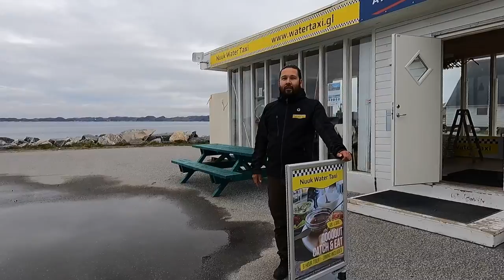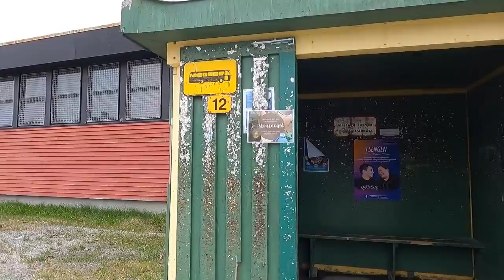Exploring Nuuk, Greenland (Walking Tour in Nuuk, the Capital of Greenland) - Travel vlog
Explore with me Nuuk, the capital of Greenland, as I walk through the streets of Nuuk.

“Nuuk” is the Greenlandic word for “cape” and is named for its position at the mouth of the Nuup Kangerlua Fjord (otherwise known as the Nuuk Fjord) – the second largest fjord system in the world. The Narsap Sermia glacier flows directly into the fjord. Nuuk is the northernmost capital in the world if you don’t include Reykjavik. Nuuk was founded in 1728 by the missionary Hans Egede after he left his first settlement at the nearby ”Island of Hope”. The population is approximately 16800.

As I walk through the streets of Nuuk, you will see Nuuk old harbor, Nuuk Cathedral, Hans Egede statue, Nuuk water taxi station, Nuuk boardwalk, Nuuk center (Nuuk shopping mall), Nuuk Katuaq center (Nuuk cultural center), Nuuk Tupilak Travel office, Muggedalen, and many other beautiful sites.

At the end of the video, you will see a beautiful area known as Muggedalen. It gives a good view of the colorful houses of Nuuk along the seashore.

You can also support directly through YouTube by using the "Super Thanks" feature.